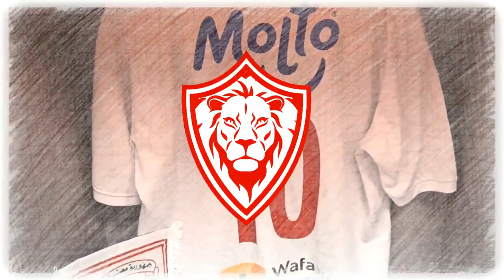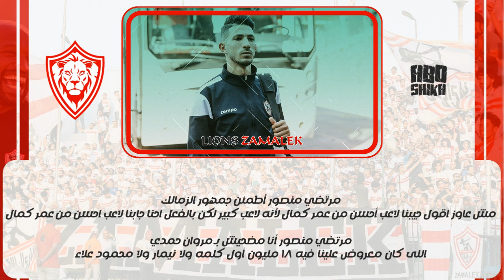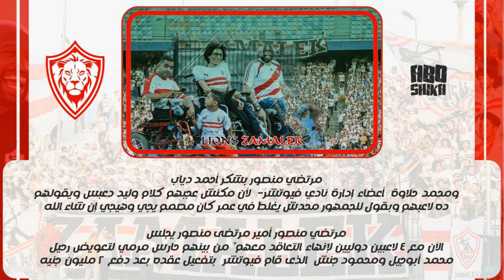اخبار أسود الزمالك اليوم 6-9-2022 مرتصي منصور يكشف كواليس جديد ويفتح النار علي فيوتشر وتصعيد للفيفا